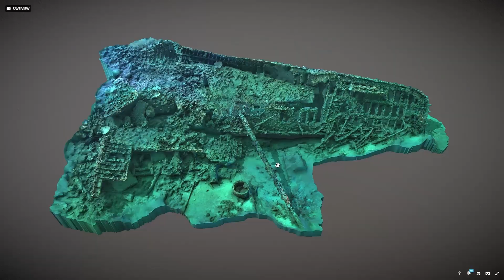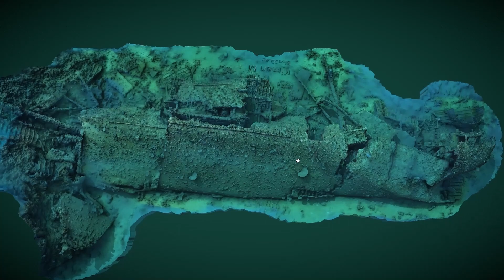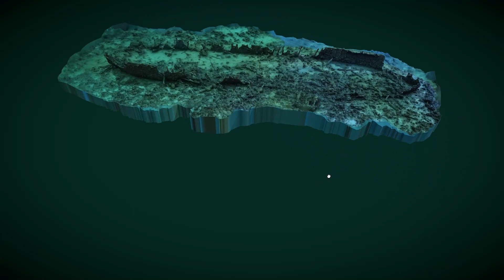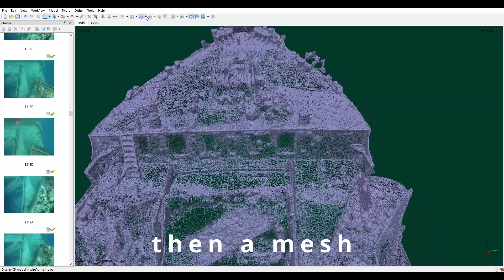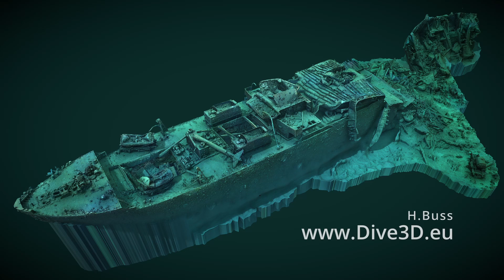Nine 3D Models of the Red Sea: Thistlegorm, Dunraven, Ulysses, Giannis D, Carnatic, Chrisoula K,....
Fife days - nine wrecks.
It was my personal dream to scan all wrecks of the 'North tour' in the Red Sea and collect them as 3D printed models. This is a little video showing them all and a bit of 'making of'.

0:00 Intro
0:28 Dunraven
0:46 Ulysses
1:07 Carnatic
1:31 Giannis D
1:56 Jolanda
2:17 Chrisoula K
2:38 Kimon M
3:03 The Barge
3:22 Thistlegorm - making of
4:50 3D Printing
5:05 Coulourizing
5:18 All models